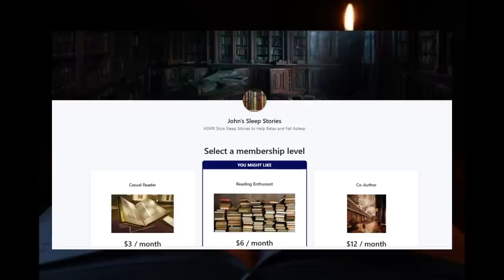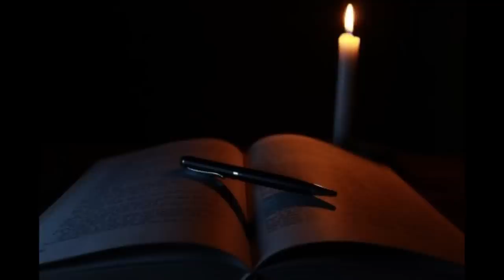Sleep Story - Carl Sagan's Cosmos Chapter 10 - John's Sleep Stories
Settle in once again for a voyage to the infinite as I read Chapter 8 of Cosmos by Dr. Carl Sagan. With a bonus of a dark screen for ideal sleep light.